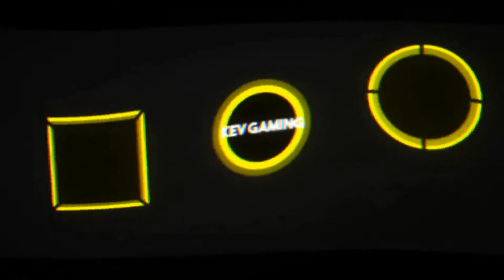GTA V Online #87 Death Metal & Attentat V